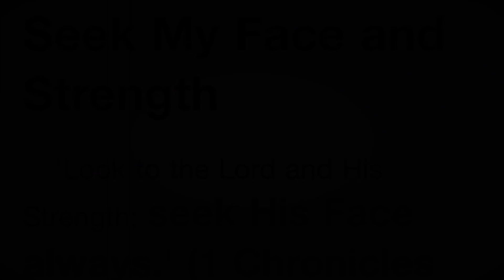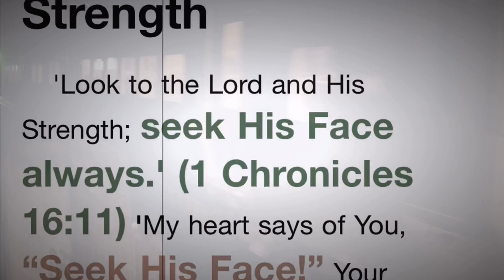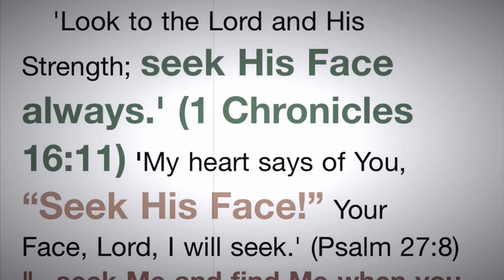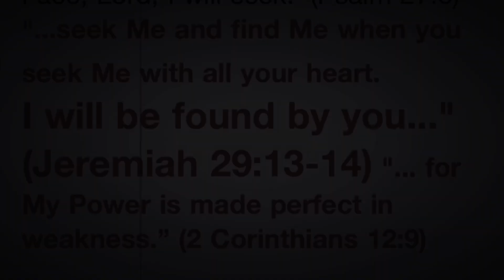Seek My Face (Final Docent Vocal Edit)